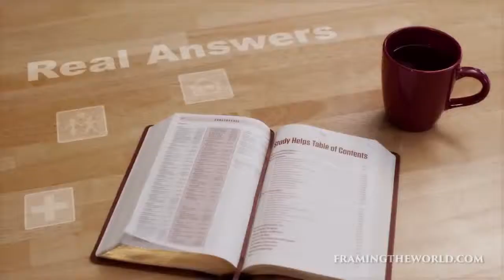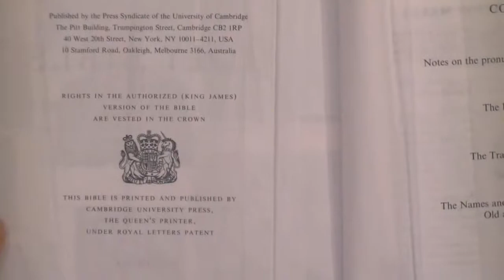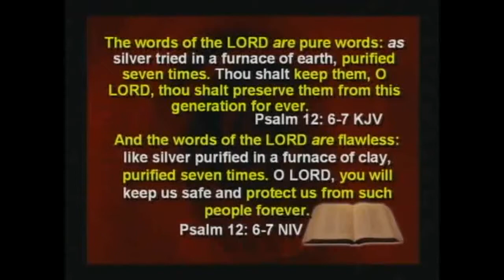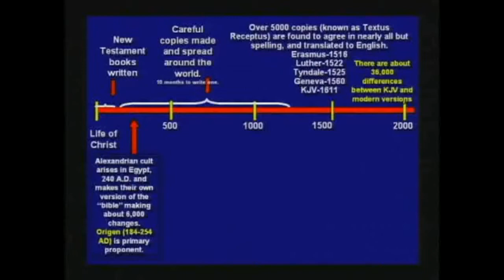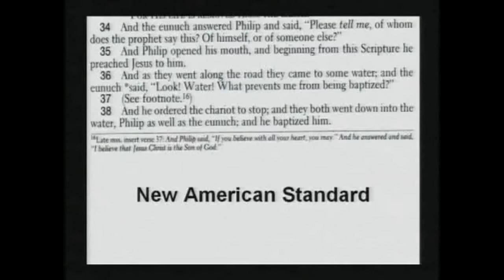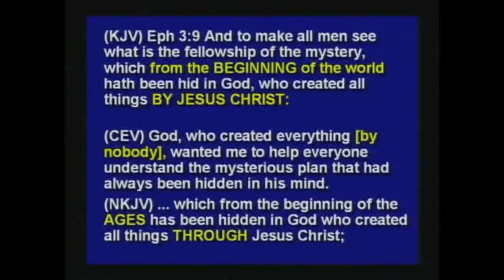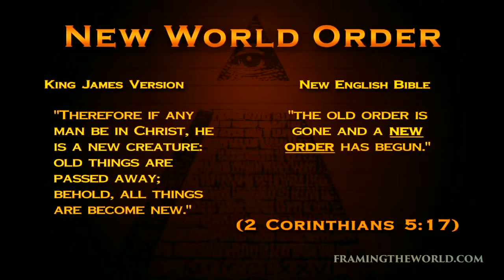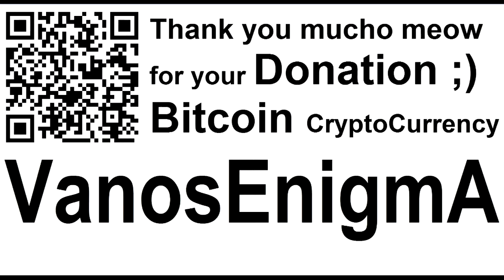VanosEnigmA 099 Intellectual Property Law INNOVATION Incentive Counterfeit Bible Copyright Bitcoin